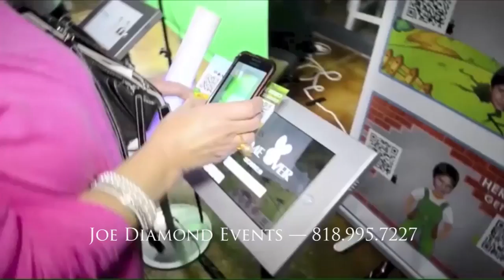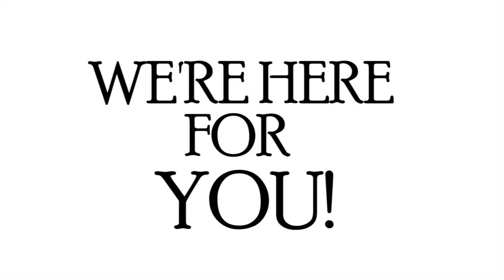Joe Diamond Events Master Reel